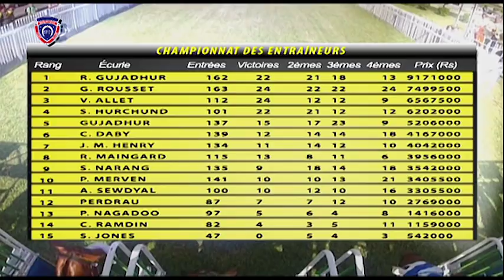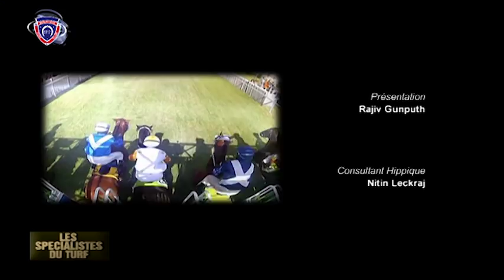LES SPÉCIALISTES DU TURF - 24th Meeting - The Maiden Cup 2019